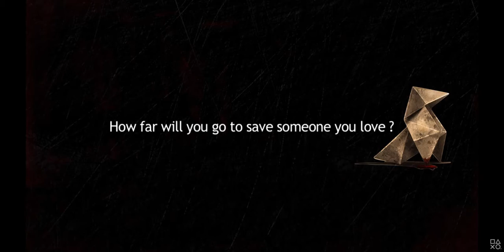Quest, Adventure Game, Full Motion Video, Квест, приключенческая игра, полностью подвижное видео #1